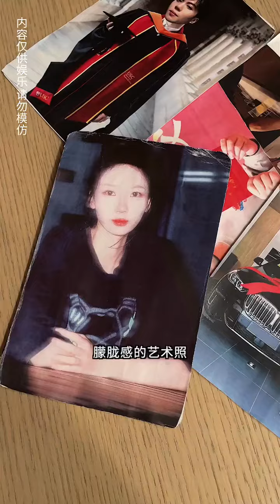《一个成功的女人如何击败渣男》剧情爱情结尾才是重点